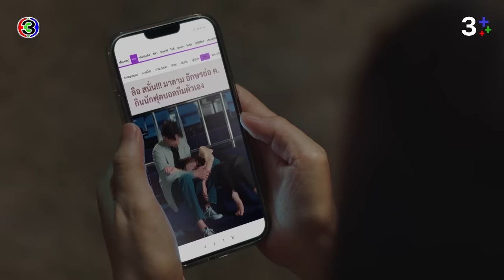FIN | ผมไม่อยากเห็นพี่เครียดจนเป็นบ้า เหมือนพี่จะกำลังสติแตกเลย | หวานรักต้องห้าม EP.12 | 3Plus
"ดูละครย้อนหลัง" เรื่อง หวานรักต้องห้าม กดลิงก์นี้ได้เลย

หวานรักต้องห้าม ออกอากาศ ทุกวันจันทร์ - อังคาร เวลา 20.30 น. TV : ช่อง3 กด 33

 หวานรักต้องห้าม แรงบันดาลใจจาก "บัวปริ่มน้ำ" อาริตา ผกามาลินนักธุรกิจขายของออนไลน์มากความสามารถได้ตกหลุมรักกับคทา เด็กมหาลัยไฟแรงที่ต้องการสร้างความเปลี่ยนแปลงให้สังคม ทั้งคู่มีอายุที่ต่างกันกว่า 15 ปี นอกจากนั้นผกามาลินยังได้ค้นพบว่าคทาเป็นลูกชายคนเดียวของรังสรรค์ เจ้าของธุรกิจกลุ่มค้าปลีก และห้างสรรพสินค้าที่ใหญ่ที่สุดของประเทศผู้เป็นชายที่เธอเองเคยมีความสัมพันธ์ชู้สาวด้วย ในขณะเดียวกัน เคทผู้เป็นแม่ของคทาและภรรยาของรังสรรค์ก็พยายามทำทุกอย่างเพื่อขัดขวางทำลายความสัมพันธ์ที่ไม่เป็นตามขนบของทั้งสองคน ลินและคทาจึงต้องต่อสู่เพื่อรักษาความรักและพยายามค้นหาความสุขในความสัมพันธ์อันซับซ้อนนี้

นำแสดงโดย ภีรนีย์ คงไทย, ปณิธาน บุตรแก้ว, มาช่า วัฒนพานิช, ดีแลน ไบร์อันท์, ดอม เหตระกูล, ณัฐฐชาช์ บุญประชม, สุริยนต์ อรุณวัฒนกูล, ธงชัย ทองกันทม, เจนนี่ ปาหนัน

บทประพันธ์ : อาริตา
บทโทรทัศน์ : ฤทธิ์ไกร กาญจนวิภู , สร้างสรรค์ สันติมณีรัตน์ , เสธินันท์ จริยวิลาศกุล , อำไพพร จิตต์ไม่งง
กํากับการแสดง : อนุชา บุญยวรรธนะ